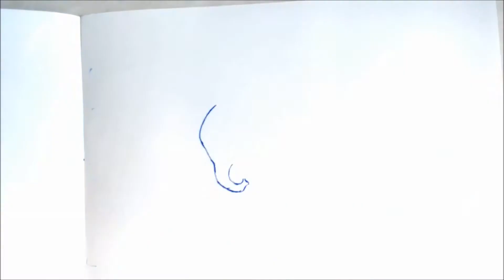INKTOBER 2016 Day-3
Hey guys this is INKTOBER 2016 Day-3

Sketched and colored by INK

If you want to share any of your drawings with me, You can send them to my Email account :